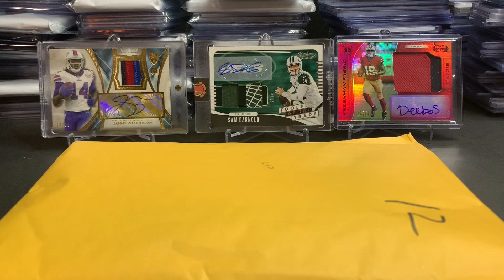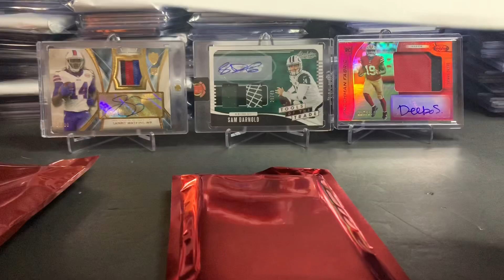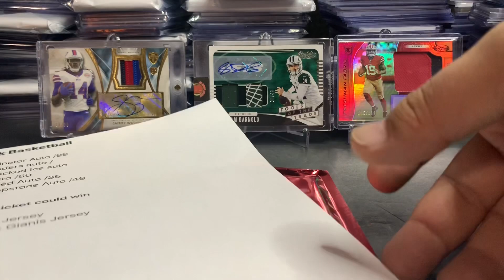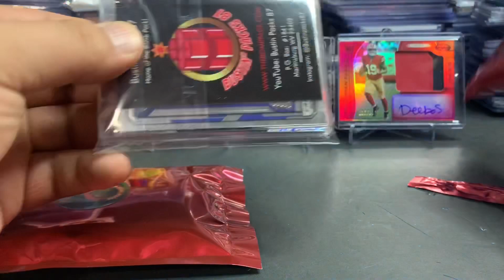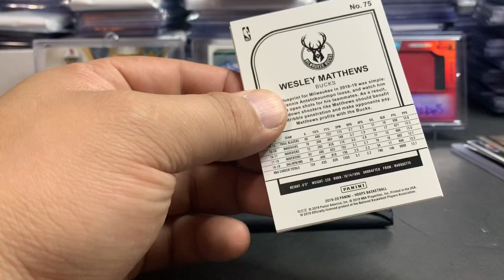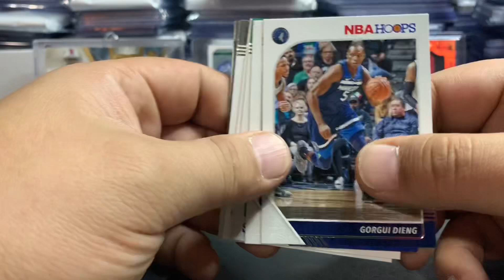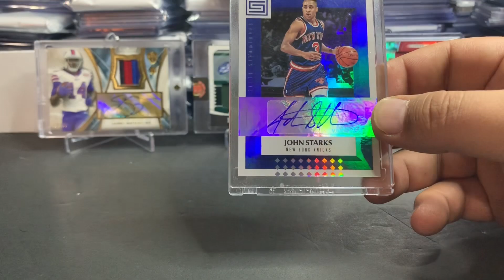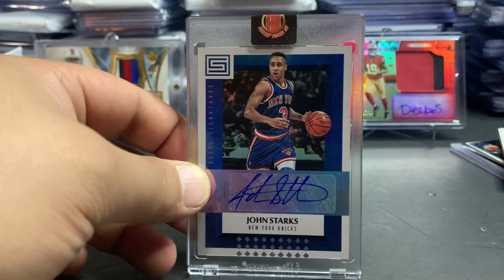The Bomb Pack 💣 Basketball 🏀 from Bustin Packs 87. Product Review.. Big Chase Cards... Vet Auto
This is The Bomb Pack basketball series from bustin packs 87 product review.. very 1st time doing basketball in my channel.. love the repack product people put out.. enjoy the show